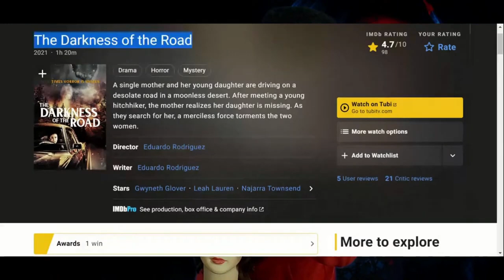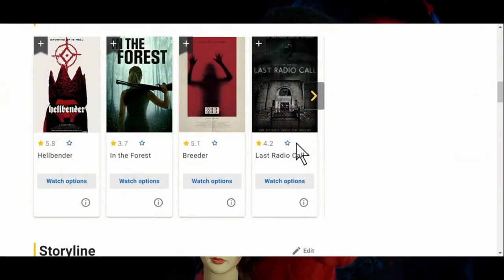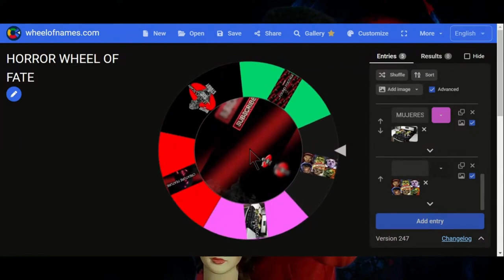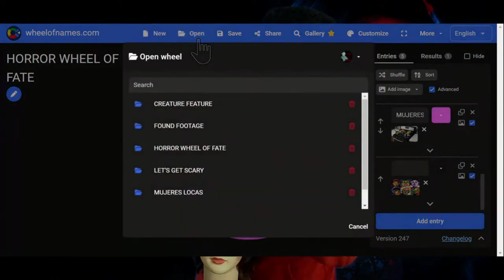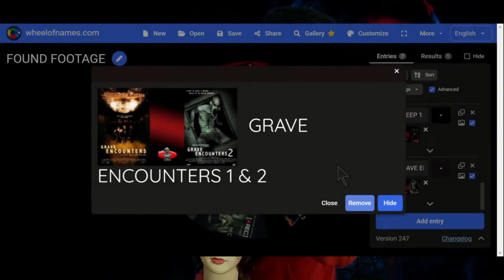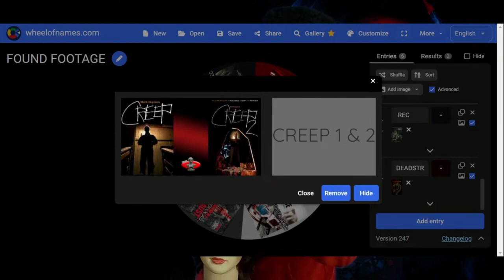STURDY FLASHBACKS HORROR WITH SIR. STURDY EPISODE 385 THE STYLIST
Step back in time with "Sturdy Flashbacks" on "Horror with Sir. Sturdy" as we relive one of our most hair-raising episodes yet—Episode 385, where we dissected the 2020 horror thriller, "The Stylist." Join your favorite horror host as we recount the wild and unexpected journey of Claire, a hairstylist with a deadly obsession that proves you should think twice about where you get your next haircut.

Join us for a cut above the usual horror review as we revisit "The Stylist" and remember why it's essential to be careful where you get your haircut—you might just end up in a story worth slicing and dicing through, right here on "Horror with Sir. Sturdy."

SIR. STURDY’S LINKTREE

CASTERS FOR A CAUSE CHARITY SCRIPT READ OF ‘SCREAM’

TELL ALL THE HORROR FANS YOU KNOW ABOUT THE REVIEWS BEING SLICED & DICED OVER ON HORROR WITH SIR. STURDY